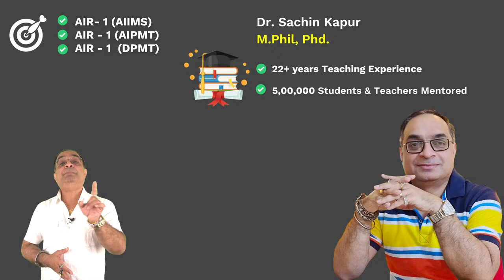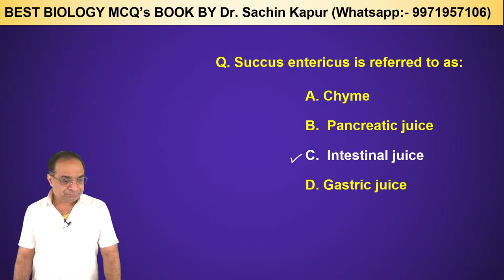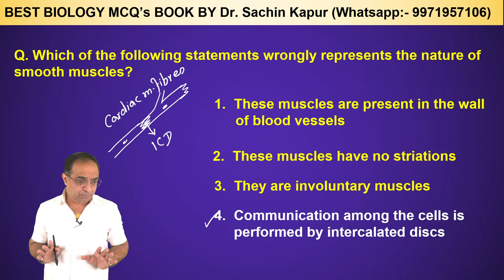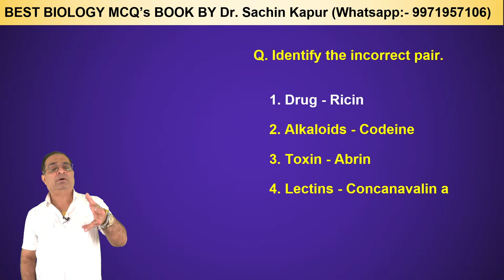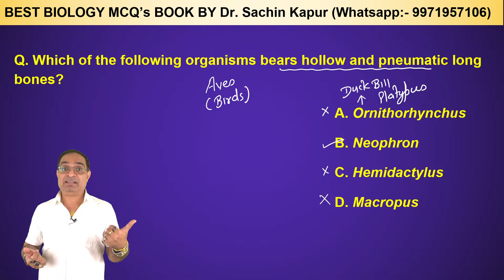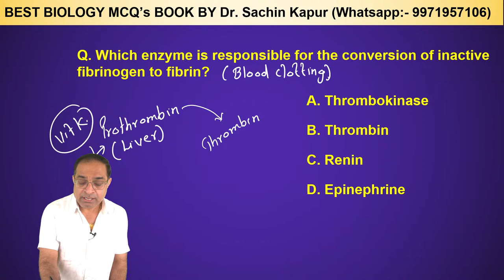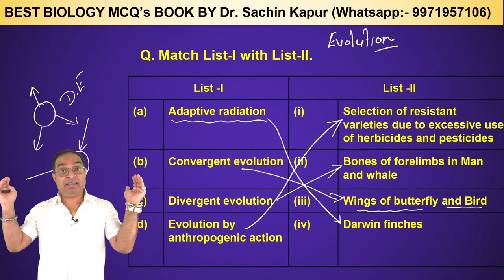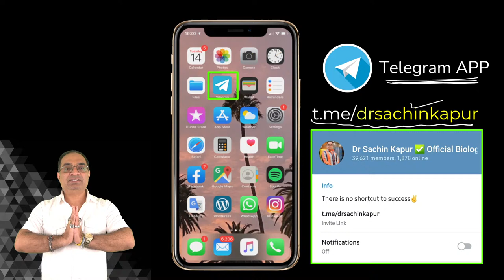NEET(UG) 2021 PAPER DISCUSSION | NEET 2021 ANSWER KEY | Dr SACHIN KAPUR | NTA NEET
WhatsApp contact of Dr Sachin Kapur
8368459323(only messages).